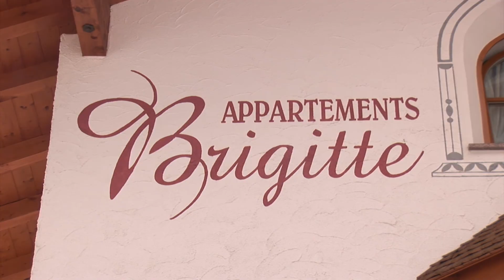Trip To Austria Part 2 Kaunertal City Snowboarding HD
Video And Edited By Kaspars Daleckis